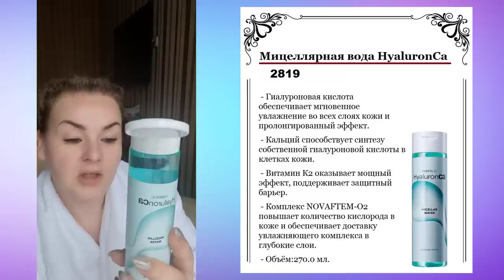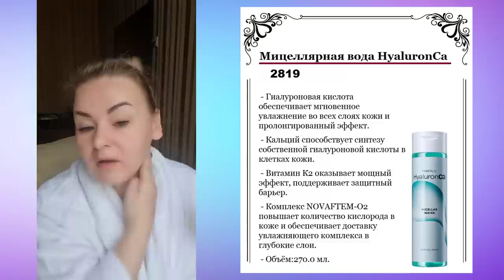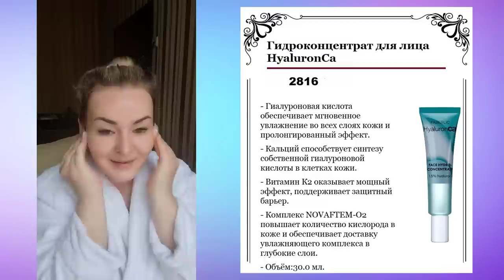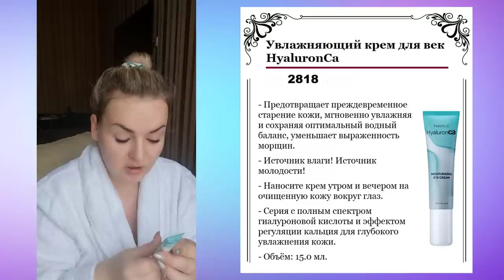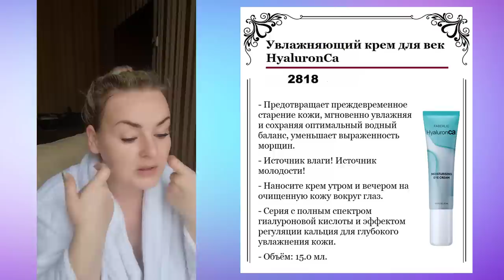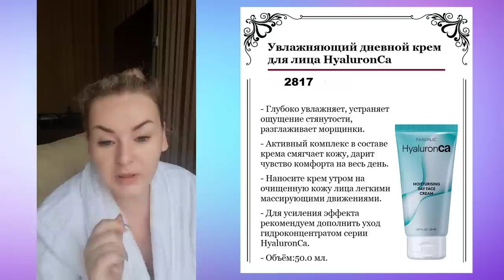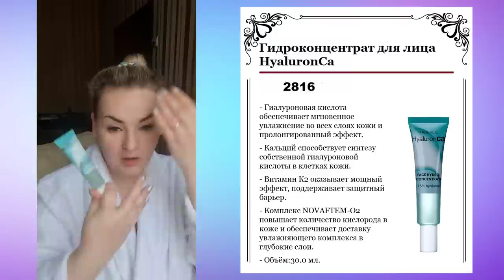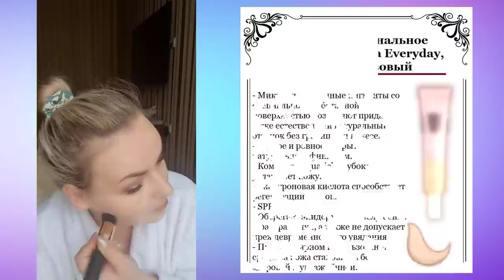Тестирую новую серию для лица HyaluronCa, честный отзыв. Делаю дневной макияж.